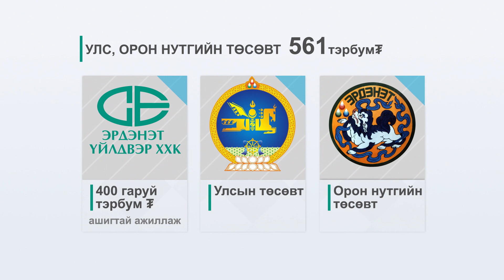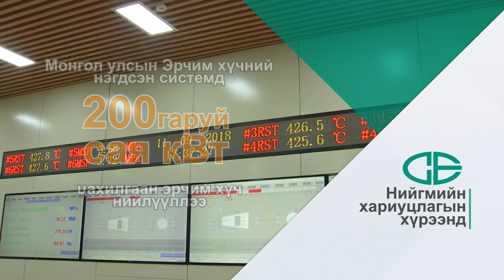Эрдэнэт үйлдвэрийн 9 сарын үйлдвэрлэл, эдийн засгийн үндсэн үзүүлэлт